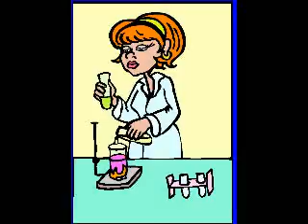Dancing With A Martian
There's more to love than gender and species..

Dancing With a Martian (George Olsen 2000)
I never saw you landing
You just suddenly appeared
A field of light and energy
So perfectly engineered
An apparition by my side
I'd blink and you'd be gone
Watching me invisibly
Whatever planet you were on..

Chorus:
Materialise! Materialise!
This advantage is unfair
Let me see your Neptune eyes
And touch Uranian hair

Is your interest gender-specific
Do you play a mating game
And your organic structure
Do you think we're built the same?
I never see you eating
Do you live on vibrational air
How can I start competing
If you've no pied-a-terre?

Chorus:

Middle:
You're dancing with a Martian
And I don't know how to speak
I'm sending crazy signals
Because you think I'm the freak

I'll hitch a lift to Venus
Do I need an oxygen mask
There's something going on between us
But do alien love-affairs last?
Is this attraction purely mental
On grand galactic plane
Cos to me you're multi-sexual
In a far-out, spaced out way

Chorus repeat and fade...